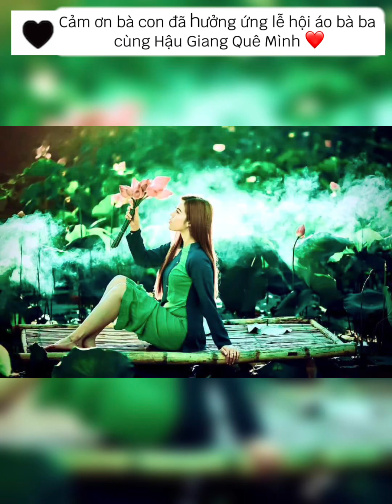Bà con Hậu Giang hưởng ứng lễ hội áo bà ba 2023